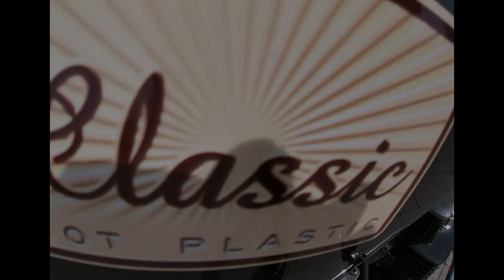Honda CB 750 Seven Fifty - Soloride#3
Trochę Katowic przy okazji wietrzenia Sevenki - Spodek, Tarasy oraz Nikiszowiec.
Kamera: GoPro Hero 7 White
Audio: Come Out Now - Issue AB